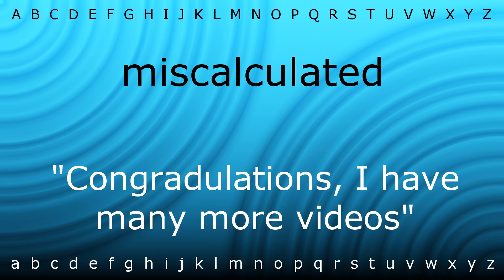Here I will teach you how to pronounce 'miscalculated' with Zira.mp4